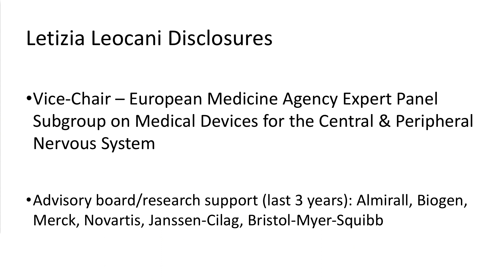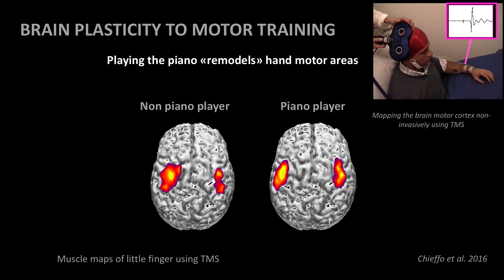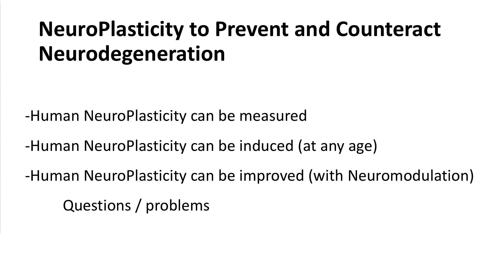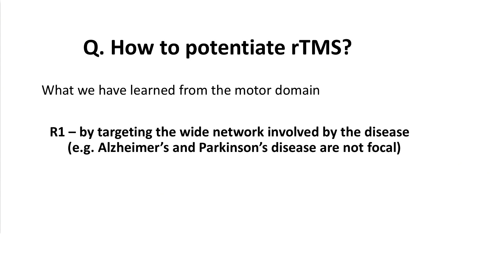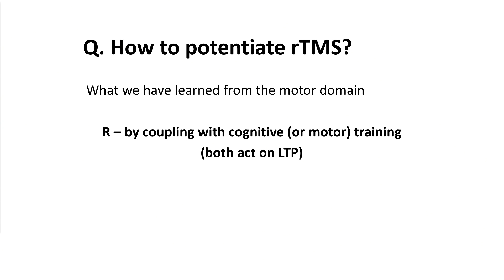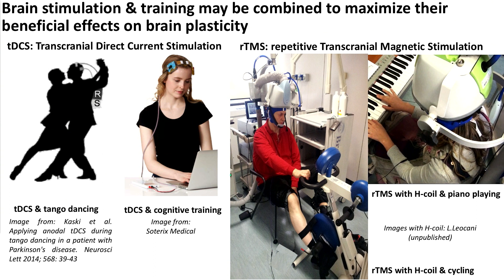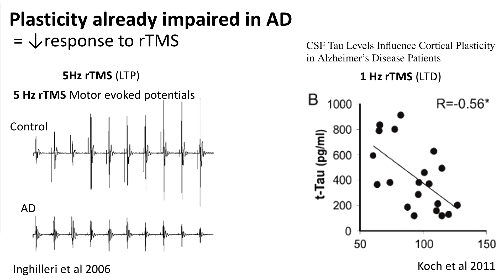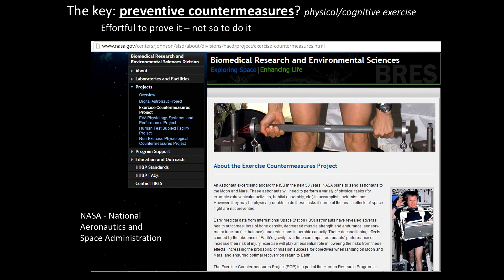Preserving the Brain | Scientific Conference Prada Rong Zhai | Lecture 3 Letizia Leocani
The scientific conference held at Prada Rong Zhai on  20 April 2023 accompanied the exhibition Preserving the Brain. Chaired by neurologists Giancarlo Comi and Fu-Dong Shi, this second forum is the result of a partnership with Tianjin Medical University General Hospital, Tianjin, China.

Morning session part. 2
Lecture 3 | Rehabilitation - Neuromodulation
Letizia Leocani (UniSR – Università Vita-Salute San Raffaele, Milan, Italy)
Q&A

Human Brains: Preserving the Brain
Forum on Neurodegenerative Diseases
Prada Rong Zhai, Shanghai
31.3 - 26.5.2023